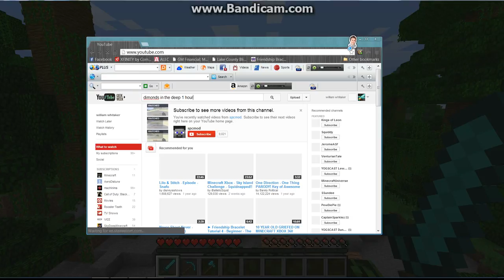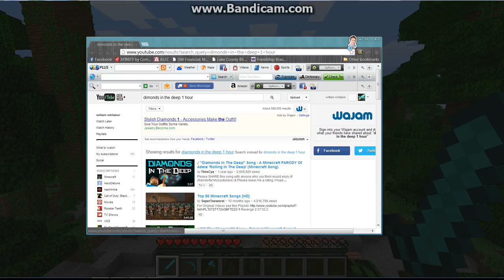minecraft survival part 1/19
sorry i cant talk my thing wasnt working